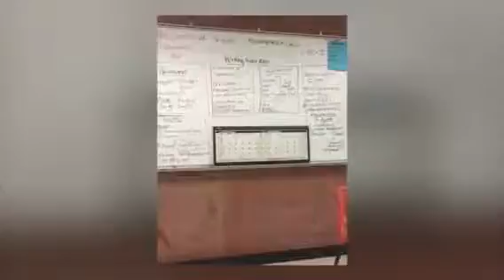Best of last two months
My best times in the last two months of my life